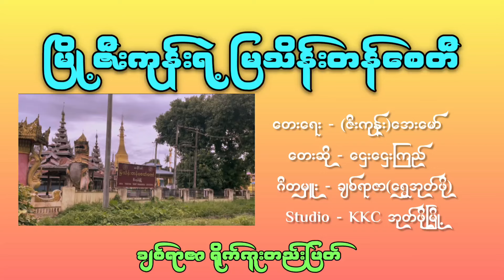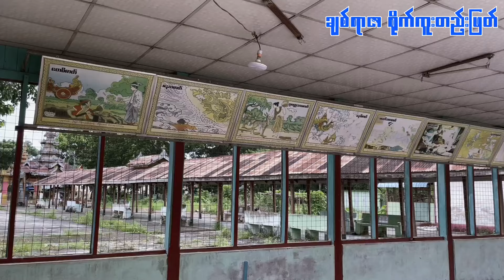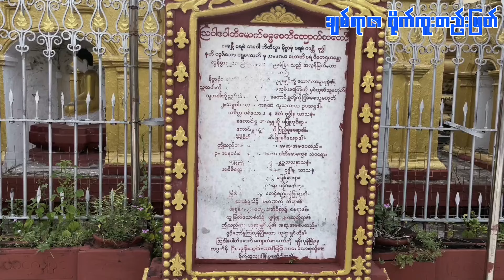ဇီးကုန်းမြို့ မြသိန်းတန် သမိုင်းဝင်စေတီတော် Official Audio Music Production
Song -  မြို့ဇီးကုန်းရဲ့ မြသိန်းတန်စေတီ
Composer - ဇီးကုန်းအေးမော်
Edit  - Chit Yar Zar
Official Audio Music Production By Chit Yar Zar